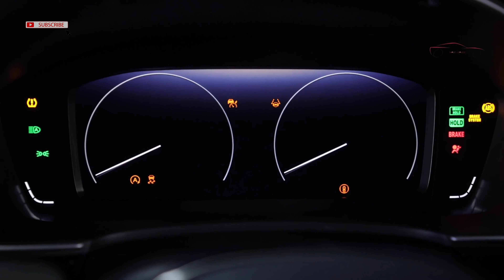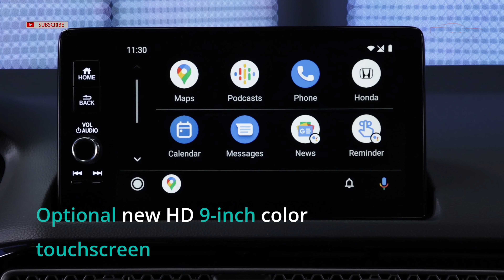2022 Honda Civic in 4K - Highlights, Exterior & Interior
The new Civic builds upon nearly 50 years of heritage as Honda's longest-running automotive nameplate and its largest selling model globally. Lauded as a "breath of fresh air" by a motor journalist in 1972 at the introduction of the first-generation Civic in Japan, Civic was similarly praised upon its introduction in the U.S. in 1973.

11th generation Civic raises the bar in every conceivable way - design, performance, fuel economy ratings, safety features and technology
A modern interpretation of timeless Civic design values
Sporty style with a longer hood and expanded dash-to-axle ratio for a premium profile
All-new simple, clean, and uncluttered interior with an intense focus on the user experience
Civic first all-digital LCD instrument display, and a new full HD 9-inch color touchscreen, the largest in a Honda brand vehicle (available in Touring)
Improved powertrains offer new levels of performance, fuel efficiency and refinement
Updated chassis, suspension and high-rigidity body combine for fun-to-drive dynamics with a comfortable ride
Civic Sedan will be followed by the Hatchback, the high-performance Si, and the pinnacle of Honda performance - the Civic Type R

IPAD AIR (4th Generation)
Apple Pencil (2nd Generation)
SanDisk 1TB Extreme Portable SSD - Up to 1050MB/s - USB-C, USB 3.2 Gen 2